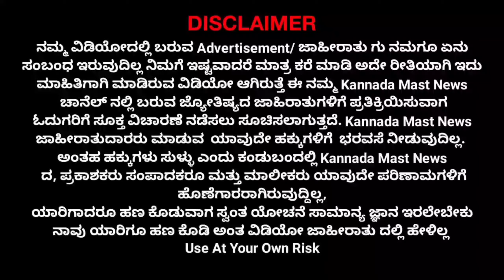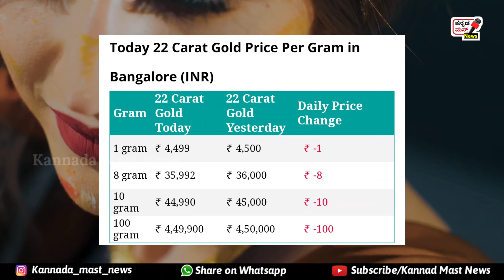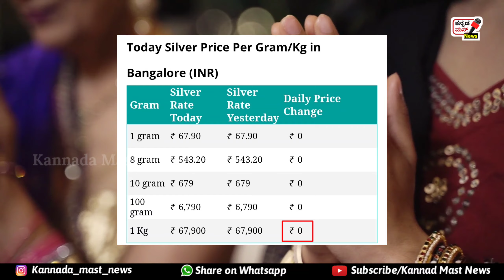🔥⬇️Breking News | 06-08-2021 | Today Gold Silver Petrol Diesel Price Benglore | 22 Carat Gold Price